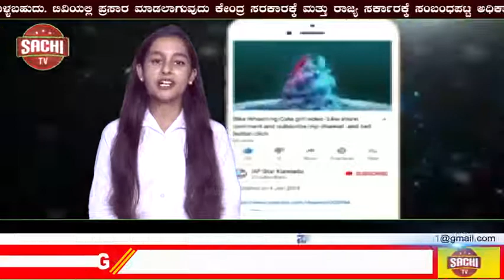ಅರಸೀಕೆರೆ! ಪೊಲೀಸ್ ವಾಹನಗಳು ರೋಡಿಗೆ ನಿಲ್ಲಿಸಿ ಸಾರ್ವಜನಿಕರಿಗೆ ತೊಂದರೆ ನೀಡುತ್ತಿದ್ದಾರೆ! | sachi tv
ಅರಸೀಕೆರೆ  ಪೊಲೀಸ್ ವಾಹನಗಳು  ರೋಡಿಗೆ ನಿಲ್ಲಿಸಿ ಸಾರ್ವಜನಿಕರಿಗೆ ತೊಂದರೆ ನೀಡುತ್ತಿದ್ದಾರೆ ?

 ಜನಸಾಮಾನ್ಯರಿಗೆ ಬುದ್ಧಿ ಹೇಳಬೇಕಾದ ಅಧಿಕಾರಿಗಳು ತಾವೇ ರಸ್ತೆ ನಿಯಮಗಳನ್ನು ಹೇಗೆ ಅನುಸರಿಸುತ್ತಿದ್ದಾರೆ ನೀವೇ ನೋಡಿ ಗ್ರಾಮಾಂತರ ಠಾಣೆಯ ಮುಂಭಾಗ ರಸ್ತೆಬದಿಯಲ್ಲಿ  ಠಾಣೆಯ ವಾಹನಗಳನ್ನು ನಿಲ್ಲಿಸಿ ಸಾರ್ವಜನಿಕರಿಗೆ ಓಡಾಡಲು ತೊಂದರೆ ಎದುರಿಸುತ್ತಿದ್ದಾರೆ ಎಂದು ಸಾರ್ವಜನಿಕರ ವಲಯದಲ್ಲಿ ಚರ್ಚೆಗೆ ಗ್ರಾಸವಾಗಿದೆ?

 ವರದಿ ಜೀವನ್ ಕುಮಾರ್